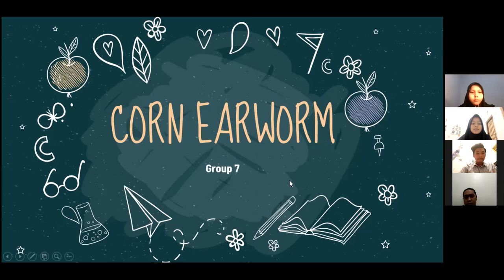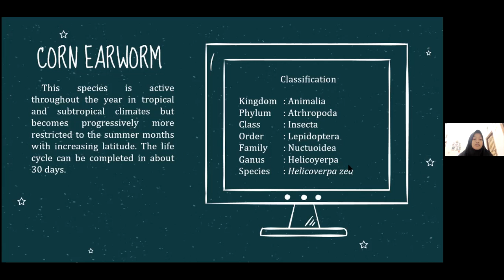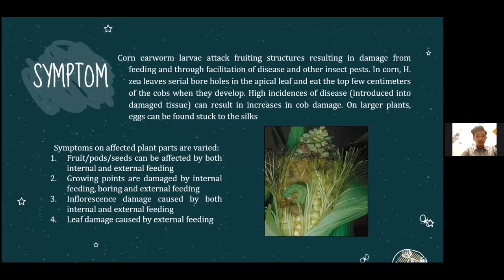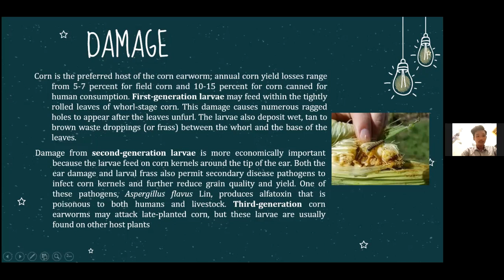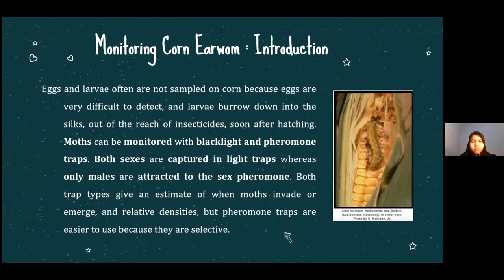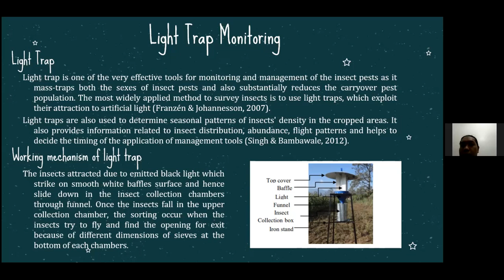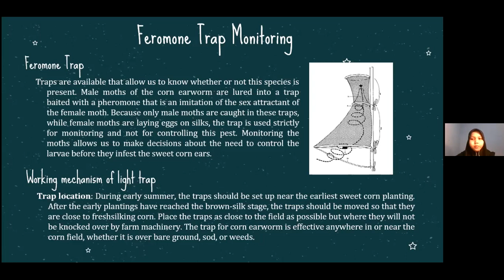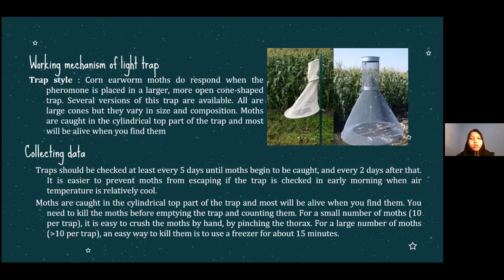Corn Earworm in Corn Plant - Group 7 - Teknik Sampling OPT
Our members

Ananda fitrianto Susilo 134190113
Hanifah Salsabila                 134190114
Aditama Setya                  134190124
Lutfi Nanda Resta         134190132